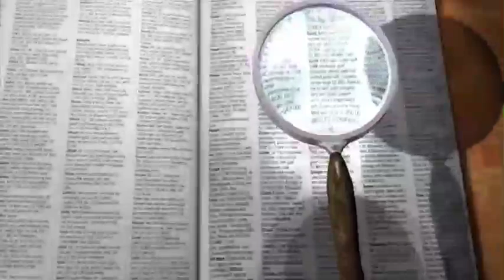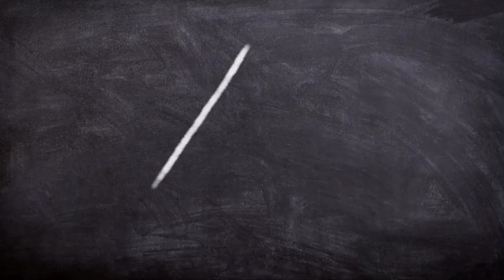Sslc+2 result date 2021| Sslc +2 result date latest news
വിദ്യാർത്ഥികൾ കാത്തിരുന്ന വാർത്ത‼️june 1 നു പുതിയ രീതിയിൽ സ്കൂൾ തുറക്കുന്നു EDUCATION DEPARTMENT  SCHOOL RE OPEN LATEST NEWS

വിദ്യാർത്ഥികൾ കാത്തിരുന്ന വാർത്ത ‼️ PLUS ONE EXAM FINAL DECISION | KITE VICTERS CHANNEL FIRSTBELL ONLINE CLASS | EDU WIN 1-9 CLASS
1-9 വിദ്യാർത്ഥികൾക്കുള്ള വാർഷിക പരീക്ഷ ചോദ്യപേപ്പർ പുറത്ത് EDU CATION DEPARTMENT |
2021 ജൂണിലും സ്കൂൾ തുറക്കില്ല ‼️PLUS ONE EXAM നടത്തുന്ന കാര്യത്തിൽ ആശങ്ക 😲 EDUCATION DEPARTMENT
ജൂണിലും സ്കൂൾ തുറക്കില്ല 😨 Online class തുടരും 😓 കേരളത്തിൽ സ്ഥിതി ആശ്വാസകരം Grace mark | Education department
സ്കൂൾ തുറക്കൽ‼️ ആരോഗ്യ വകുപ്പിൻ്റെ ഞെട്ടിക്കുന്ന റിപ്പോർട്ട് പുറത്ത് 😳 1-9, PLUS ONE,SSLC PLUS TWO, EDUCATION DEPARTMENT
SSLC +2 EXAM LATEST NEWS | 10,PLUSTWO EXAM APRIL 8 ELECTION COMMISSION EDUCATION DEPARTMENT EDUWIN

SSLC +2 EXAM LATEST NEWS | 10,PLUSTWO EXAM MARCH 17  ELECTION COMMISSION EDUCATION DEPARTMENT EDUWIN

SSLC +2 EXAM LATEST NEWS | PLUSTWO EXAM | 10 +2 EXAM | ELECTION COMMISSION | EDUCATION DEPARTMENT

 edu win  timetable

TIMETABLE TOMORROW TIME TABLE KITE VICTERS CHANNEL TODAY TIMETABLE FIRSTBELL TIME TABLE today victers timetable KITE VICTERS CHANNEL today

Edu win,Eduwin latest video,Edu win time table,its victers timetable,today Online class time table,plus one Online class,open out,ms solutions,quiz corner,
Kerala School Reopening 2021 | School News Today Malayalam | Kerala School Opening | Sslc Exam 2021

Kerala School Reopening 2021

School news today malayalam
school news malayalam
victers channel

kerala school reopening latest news
kerala latest news
kerala latest news malayalam
kerala news today
kerala news today malayalam
kerala education news today
kerala education news today malayalam
kerala school reopening latest news malayalam
victers class
victers class latest news
victers online class latest news
kerala school reopening news 2021 malayalam
kerala school reopening news 2021